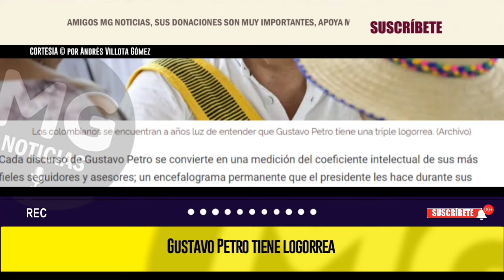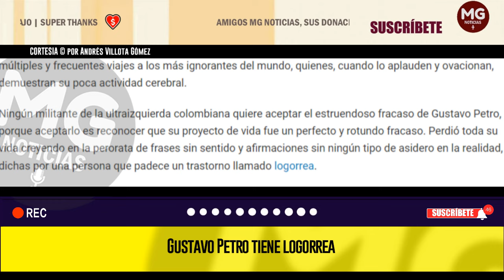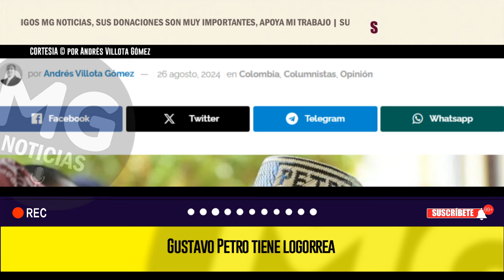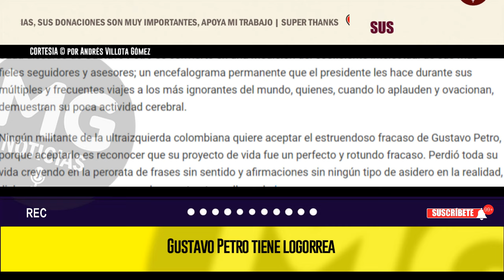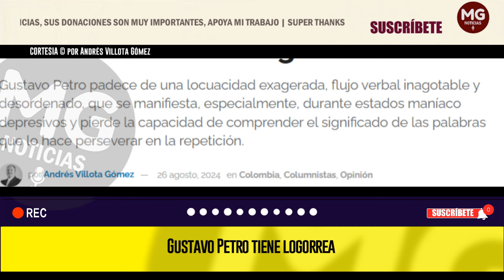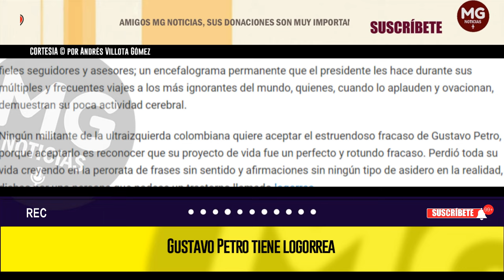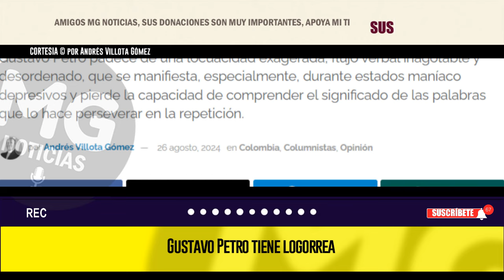GUSTAVO PETRO TIENE LOGORREA 🚨 Fuerte Columna Andrés Villota Gómez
Gustavo Petro padece de una locuacidad exagerada, flujo verbal inagotable y desordenado, que se manifiesta, especialmente, durante estados maníaco depresivos y pierde la capacidad de comprender el significado de las palabras que lo hace perseverar en la repetición.
noticias ANDRÉS VILLOTA GÓMEZ